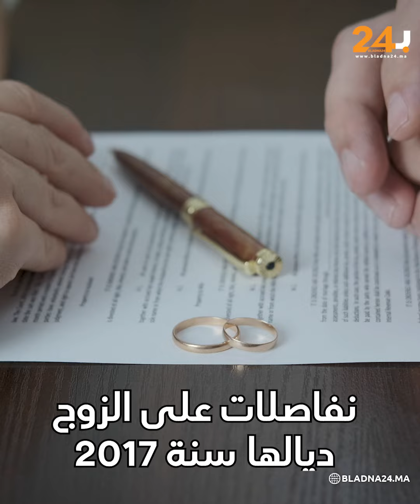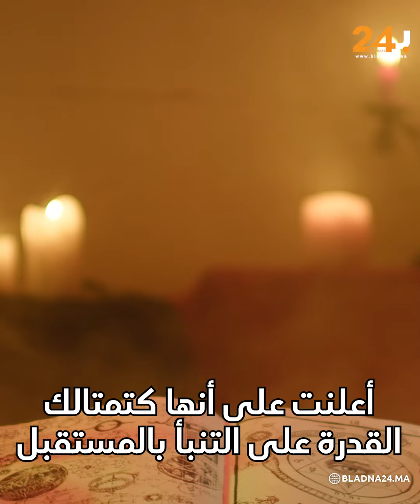هي تتكلم مع الملائكة وهو يحيي الأموات..أميرة النرويج تتخلى عن تاجها مقابل الزواج بساحر إفريقي